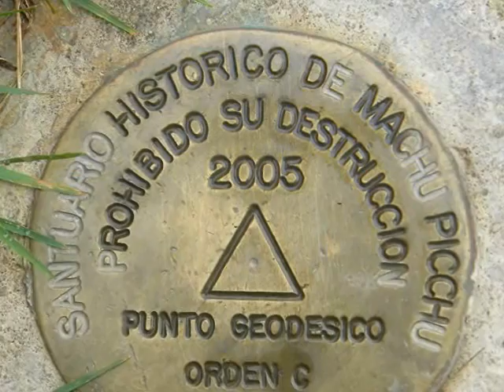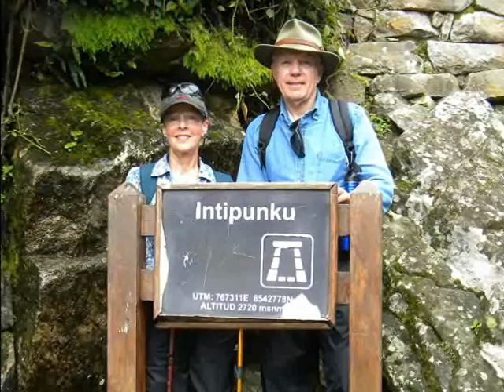Machu Picchu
Trip to Machu Picchu in March 2011.  Photos cannot do this place justice ...